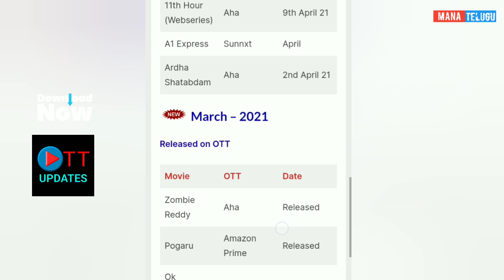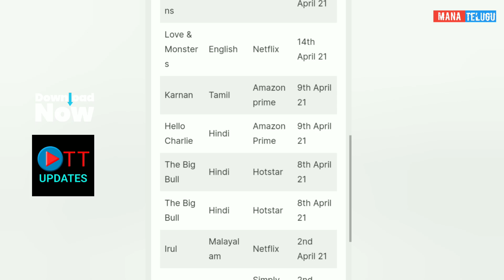Chavu Kaburu Challaga Movie OTT Release Date | Telugu Latest Movies 2021